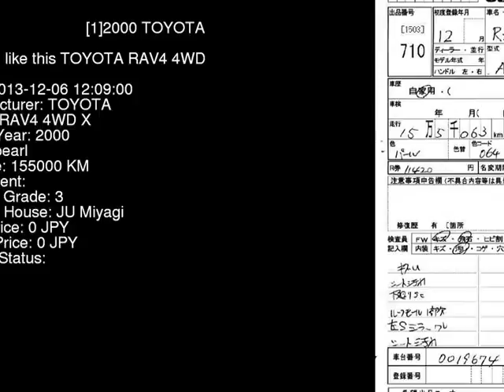2000 TOYOTA RAV4 4WD_X ACA21W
the Authority on JDMs since 2007!  . Details on this car from auction in Japan